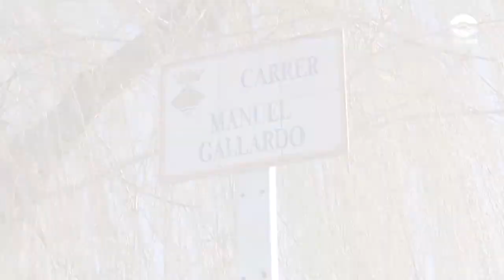Inaugurat un carrer amb el nom de Manuel Gallardo a Martorell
Aquest matí ha tingut lloc l’acte d’inauguració del carrer de Manuel Gallardo, qui va ser secretari general de la Federació del Metall, Construcció i Afins (MCA) de la UGT de Catalunya entre els anys 1998 i 2007, mort el passat 13 de desembre. A l’acte hi ha participat Salvador Esteve, alcalde de Martorell, i Josep M. Àlvarez, secretari general de la UGT de Catalunya.